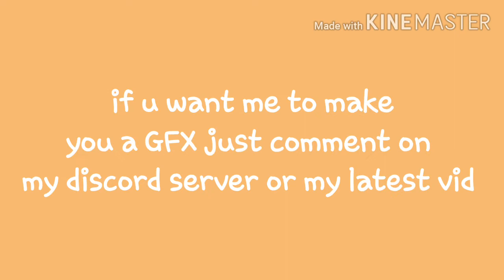I made a discord server | and I'm makeing GFXs for ppl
Hi guys so I started to make gfxs forbpeople if u would like me to make you a gfx just comment on my latest video or comment in my discord server!